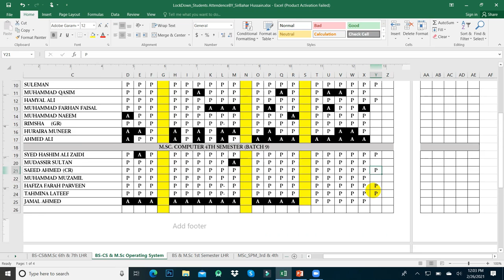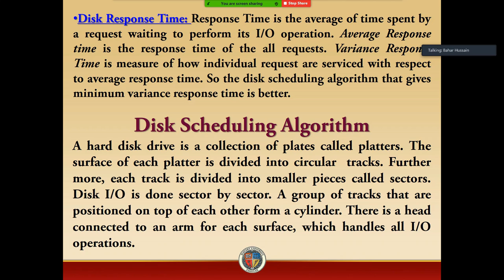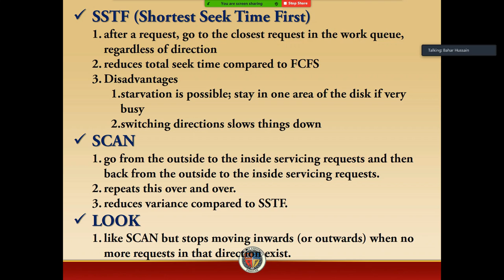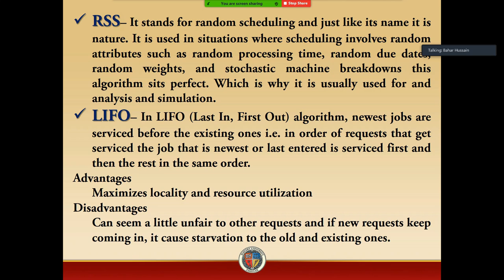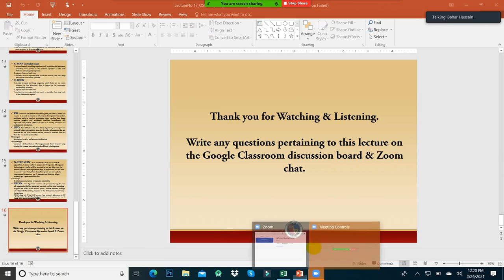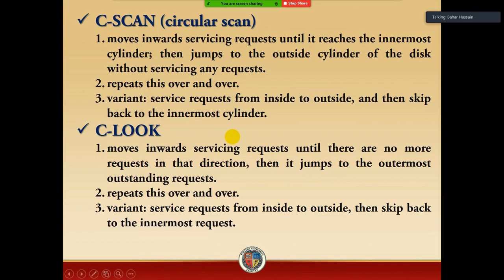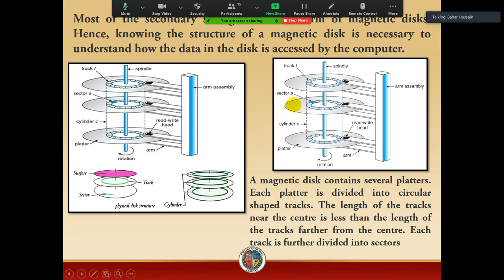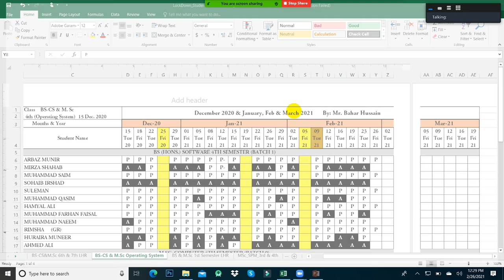University Lecture Operating System (Disk Scheduling Algorithm & Disk Structure) By Mr.Bahar Hussain